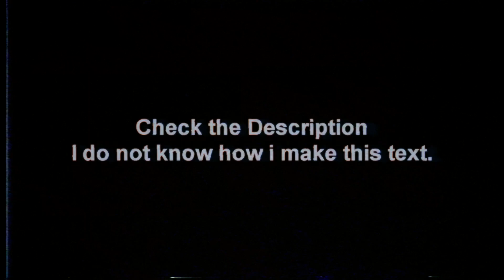we're all done....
A required tags are in the Scrolled down mark at the end.

Thanks, Cuddles!